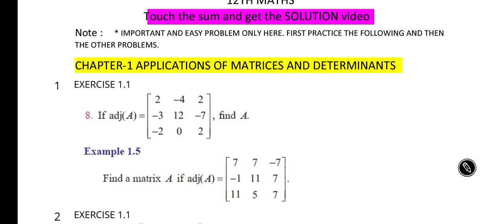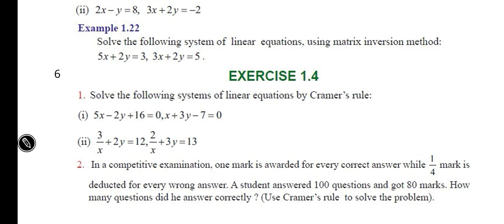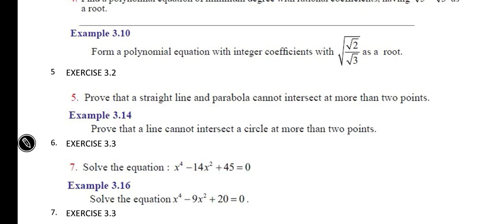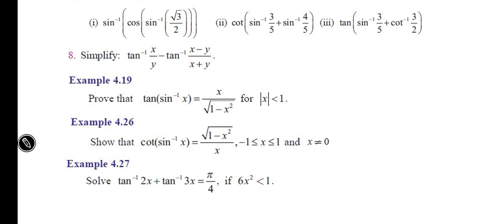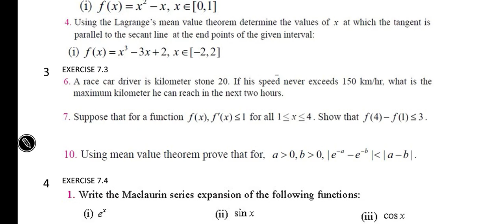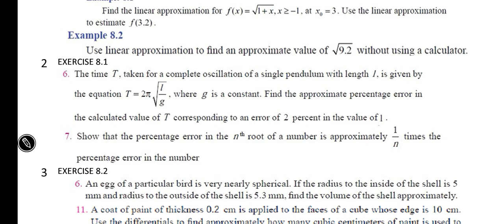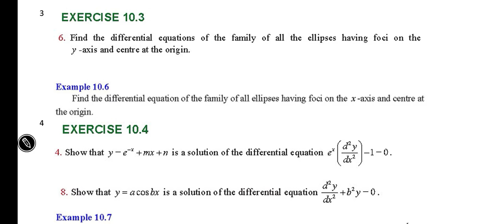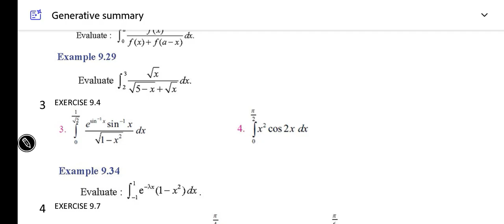12th Maths Public Important 2025 | last 3 Days | 2M 3M Questions | 90/90 Marks 12th Maths